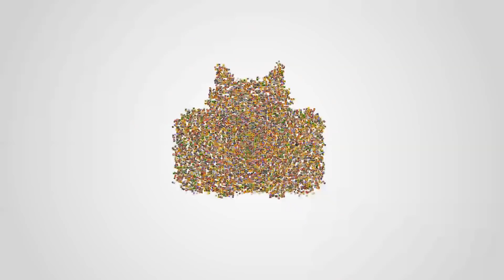EW! NASTY G Skelly + Sparky "BRIDGE SPAM!"